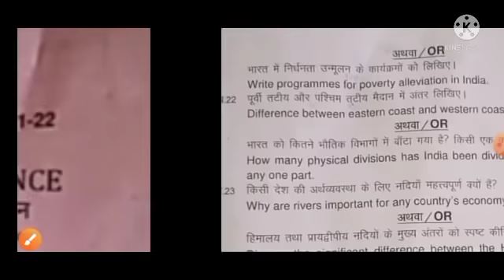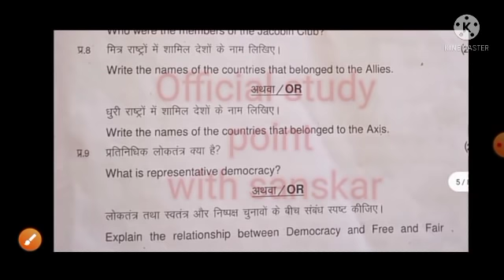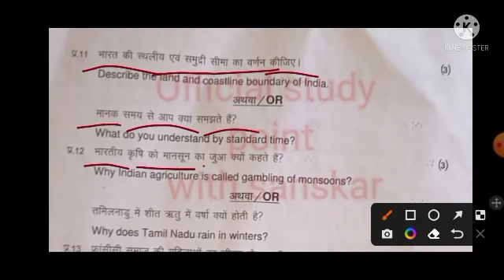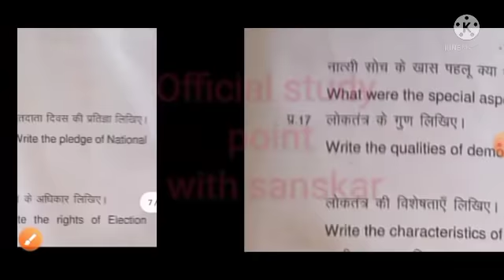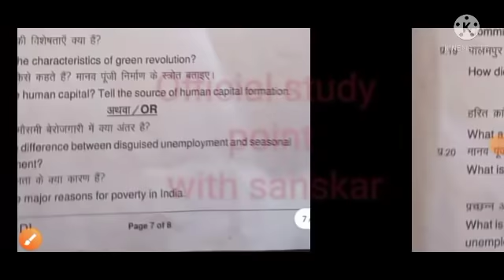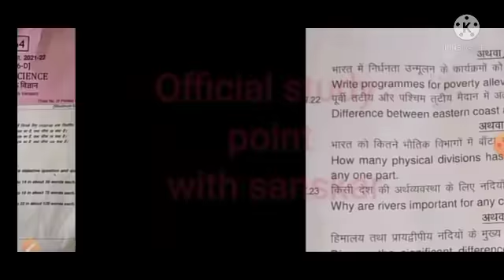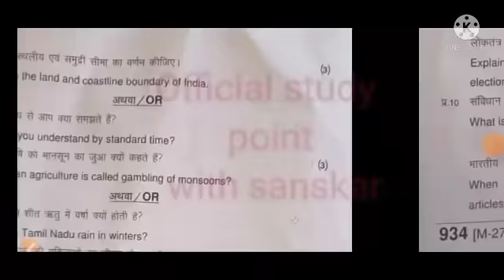कक्षा 9वी सामाजिक विज्ञान सेट-डी रियल पेपर 😱Class 9th social science SET-D real paper 💯 परीक्षा 2022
कक्षा 9वी वार्षिक परीक्षा 2022 सामाजिक विज्ञान 100%रियल पेपर 💯 class 9th social science real paper
कक्षा 9वी सामाजिक विज्ञान का वार्षिक पेपर 2022
एमपी बोर्ड द्वारा जारी विज्ञान का वार्षिक पेपर 2022 कक्षा 9वी
सामाजिक विज्ञान का वार्षिक पेपर रिय
कक्षा 9वी सामाजिक विज्ञान का रियल पेपर
एमपी बोर्ड कक्षा 9 सामाजिक विज्ञान का रियल पेपर 2022
कक्षा 9 विषय विज्ञान का रियल पेपर एमपी बोर्ड
एमपी बोर्ड कक्षा 9वी सामाजिक विज्ञान का रियल पेपर 2022
एग्जाम#9th
class 9th mp board social science varshik
 paper 2022

सामाजिक विज्ञान का रिजल्ट पेपर कक्षा 9वी
रियल पेपर समाज विज्ञाना
कक्षा 9वी सामाजिक विज्ञान का रिजल्ट पेपर
प्रियल पेपर कक्षा 9वी सामाजिक विज्ञान का
रियल पेपर कक्षा 9वी।
2022 कक्षा 9वी सामाजिक विज्ञान
कक्षा 9 वीं सामाजिक विज्ञान रियल पेपर
2022 कक्षा 9वी सामाजिक विज्ञान का पेपर
समाज विज्ञान का रियल पेपर 2022
सामाजिक विज्ञान का रियल पेपर 2022 कक्षा 9वी

कक्षा 9वी सामाजिक विज्ञान 2022 का पेपर

class 9th social science real paper

real paper class 9th social science

paper class 9th real social science 2022

social science 2022 kaksha 9वी

2022 kaksha 9वी social science real paper

class 9th science social paper 2012

social science ka paper Kaisa aaega kaksha 9वी

nauvin kaksha social science ka paper

class 9th social science ka real paper

2022 social science ka real paper

science social ka paper real 2022

real paper 2022 kaksha 9वी social science 2022

science social paper real class

2022 कक्षा 9वी सामाजिक विज्ञान

कक्षा 9वी सामाजिक विज्ञान का पेपर वार्षिक

कक्षा 9वी सामाजिक विज्ञान का वार्षिक पेपर

वार्षिक परीक्षा कक्षा 9वी विषय सामाजिक विज्ञान

द्वितीय विश्व युद्ध कब हुआ था

प्रथम विश्व युद्ध कब हुआ था

सामाजिक विज्ञान का पेपर बताइए

वार्षिक परीक्षा कक्षा 9वी विषय विज्ञान

सामाजिक विज्ञान कक्षा 9वी

कक्षा 9वी सामाजिक विज्ञान का रियल पेपर 2022

कक्षा 9वी सामाजिक विज्ञान का पेपर वार्षिक 2022

कक्षा 9वी सामाजिक विज्ञान का पेपर

कक्षा 9वी सामाजिक विज्ञान पेपर

कक्षा 9वी सामाजिक विज्ञान प्रश्न बैंक 2022

कक्षा 9वी वार्षिक परीक्षा 2022 सामाजिक विज्ञान का
असली पेपर

सामाजिक विज्ञान का पेपर हो गया वायरल कक्षा 9वी वार्षिक परीक्षासामाजिक विज्ञान का रियल पेपर हो गया वायरल 202

2022 कक्षा 9वी सामाजिक विज्ञान का पेपर

2022 kaksha 9वी social science real paper

2022 social science ka real paper

science social paper real class varshik pariksha

वार्षिक परीक्षा 2022 कक्षा 9 सामाजिक विज्ञान का पेपर 2022

वार्षिक परीक्षा 2022 कक्षा 9वी सामाजिक विज्ञान

कक्षा 9वी सामाजिक विज्ञान वार्षिक परीक्षा का पेपर

कक्षा 9 वीं सामाजिक विज्ञान वार्षिक परीक्षा पेपर

class 9 samajik vigyan ka paper 2022 class 9th varshik paper social science 2022 social science ka varshik paper 2022 samajik vigyan ka paper 2022

pdf ke liye join karein 👇👇👇👇👇
👇👇👇Telegram channel ko ✍️𝒾𝒾✍️✍️

9th class samajik vigyan ka paper 2022